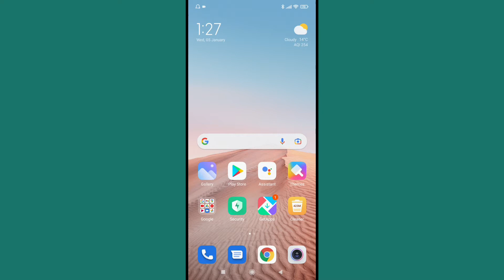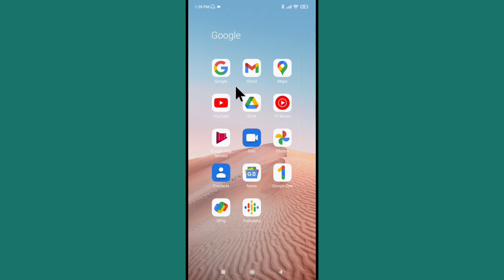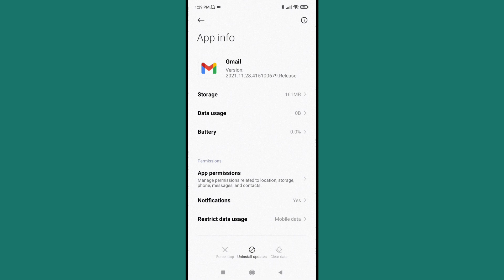Redmi Clear Data | Redmi Me Clear Data Kaise Kare | Redmi Clear Cache | Clear Cache In Redmi